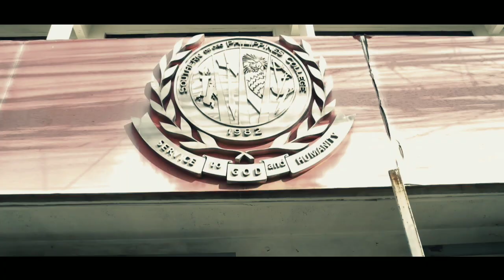Southern Philippine College(SPC) Montage No Gimbal [CC]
-way back 2019 no pandemic no hustle
Keep your face mask on guys that all have a nice day ahead.

Kimdecierdo